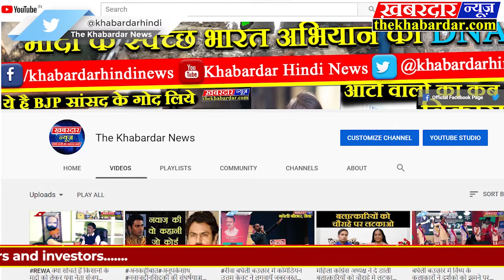VIDISHA पठारी में आप की सरकार आपके द्वार कार्यक्रम का आयोजन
मध्य प्रदेश शासन का महत्व कांची आपकी सरकार आपके द्वार कार्यक्रम का आयोजन 19 जनवरी 2020 को थाना पठारी प्रांगण में आयोजित किया जाना है। जिसके मुख्य अतिथि प्रभारी मंत्री हर्ष यादव होंगे। जिनके साथ जिले के तमाम विभागों के आला अफसर मौजूद रहेंगे। जिसकी पूर्व तैयारी और रूपरेखा को लेकर कुरवाई एसडीएम गोपाल सिंह वर्मा और मध्य प्रदेश कांग्रेस कमेटी के प्रदेश सचिव सुभाष बोहत ने मौका मुआयना किया। जिसमें थाना प्रांगण को कार्यक्रम स्थल के रूप में चयनित किया। इस कार्यक्रम में रोजगार मेला मेडिकल बोर्ड और जन समस्याओं की सुनवाई की जाएगी जन समस्याओं का तत्काल निराकरण का हर संभव प्रयास किया जाएगा|